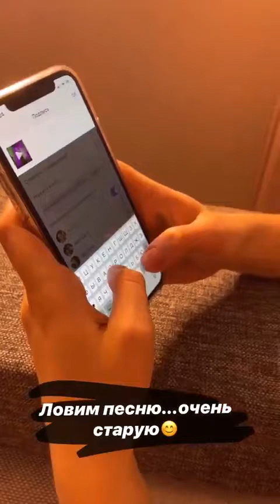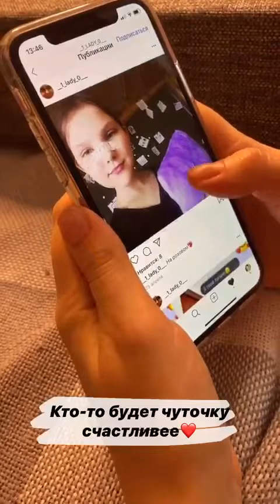Лучшие сторис shteps_s (@Серега Штепс) подборка 🔥 от Undelete News за 05.05.2020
shteps_s - ТОП новых 🔥 Instagram Stories (@shteps_s)